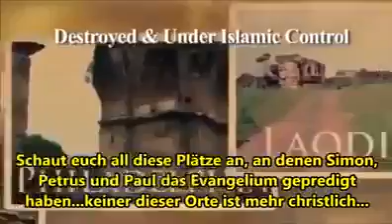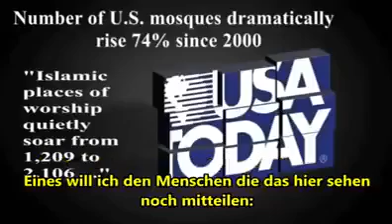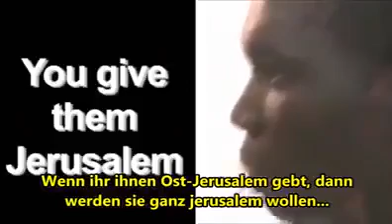Steh für das Recht bevor es zu spät ist